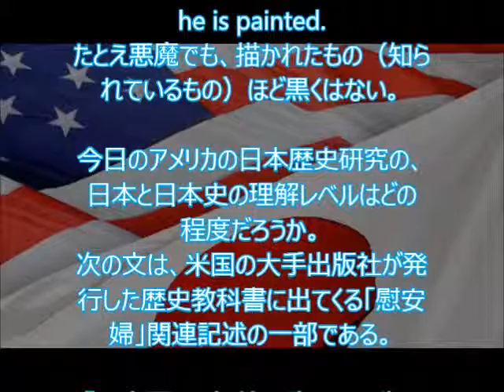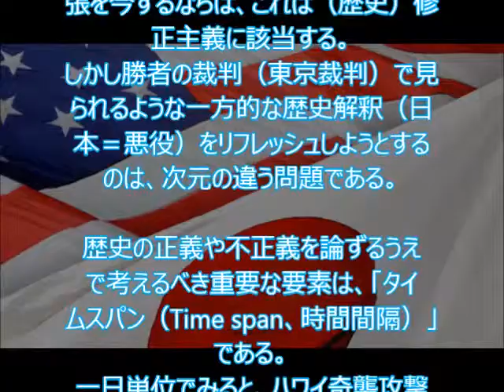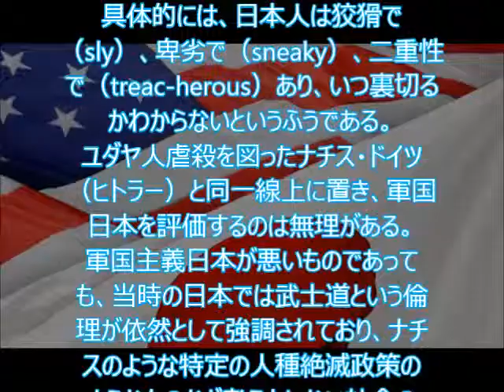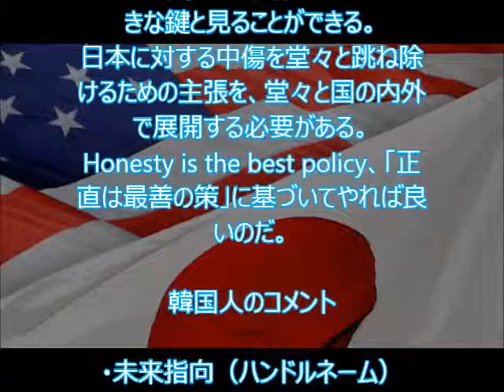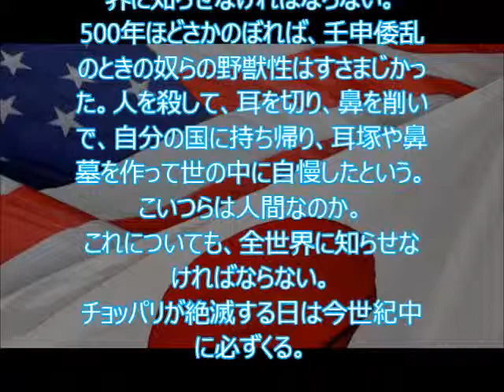【韓国の反応】平川祐弘東大名誉教授「史実に基づく修正までなぜためらうのか」